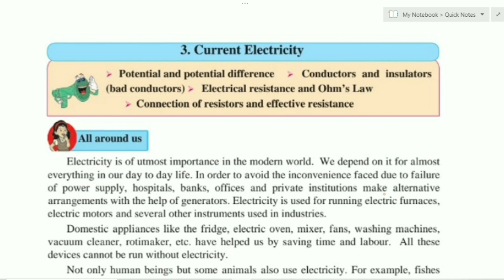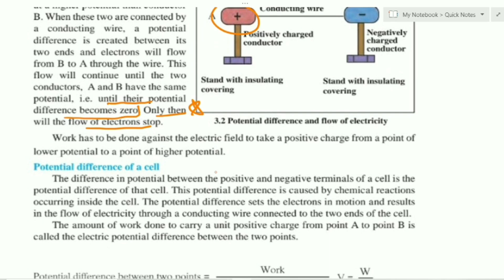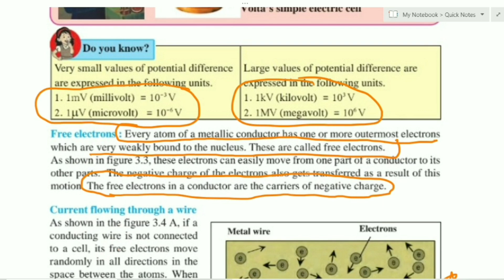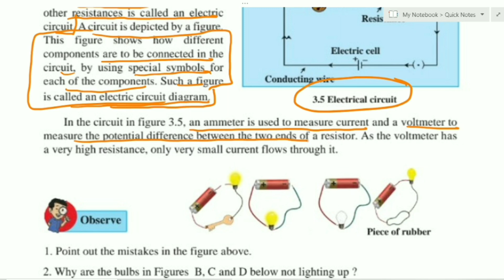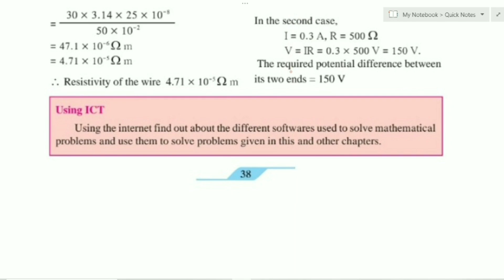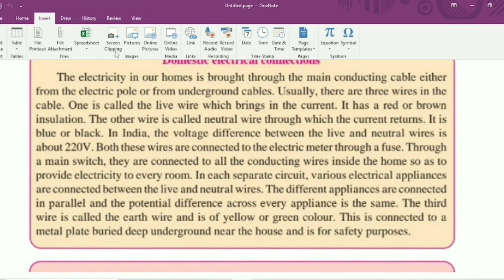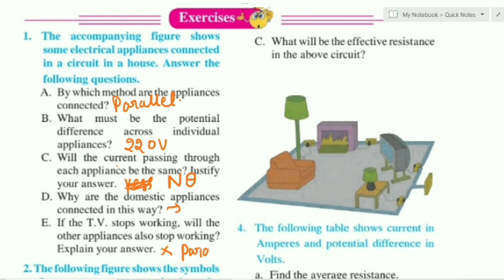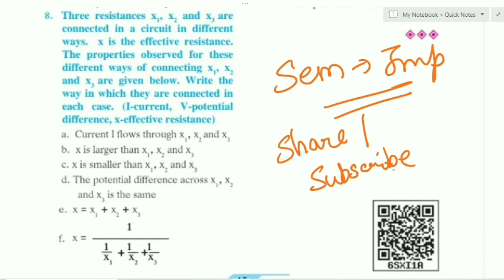Current Electricity|Class 9|By Suraj Sir|Important Questions|Maharashtra Board|jeeneus minds#science